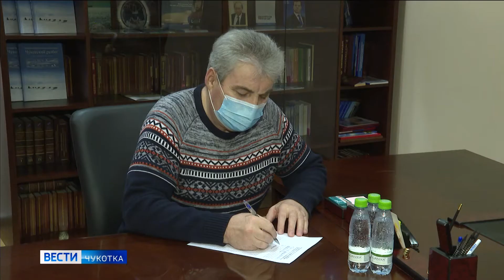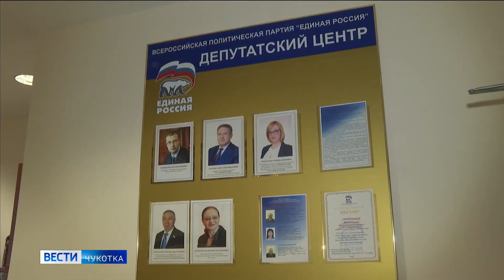ЕР - декада приема граждан